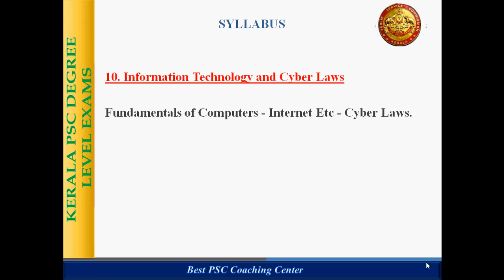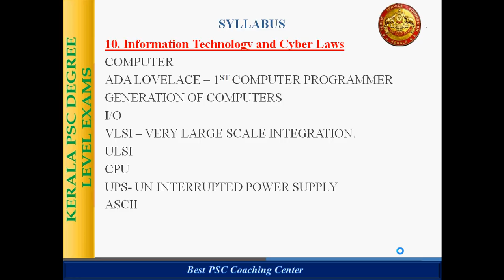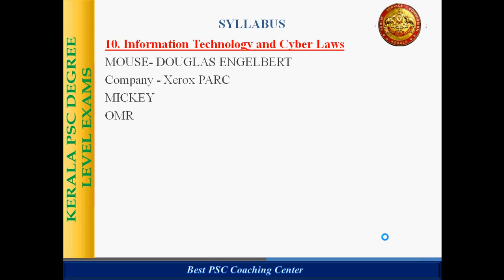Best PSC IT and cyber Laws Part -1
IT and cyber Laws for Secretariat Assistant